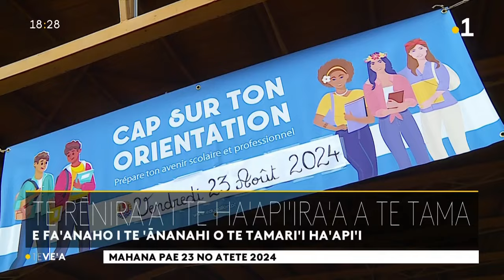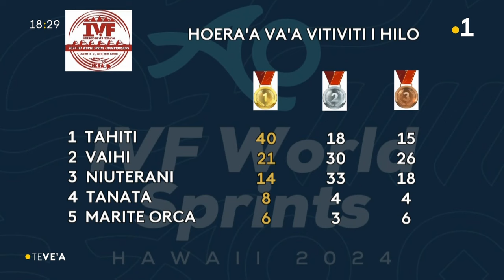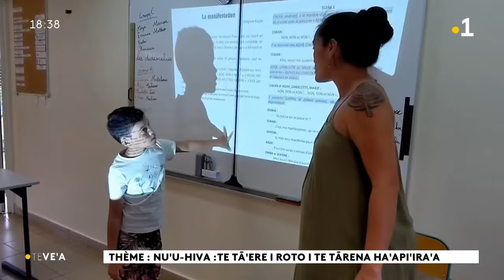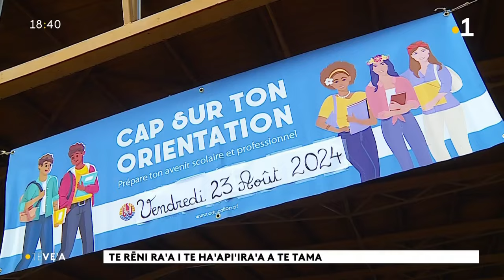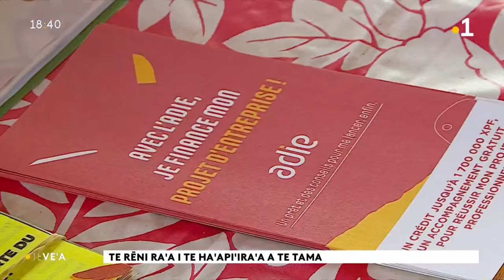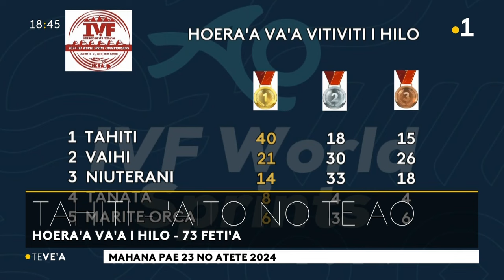Le vea du vendredi 23 août 2024